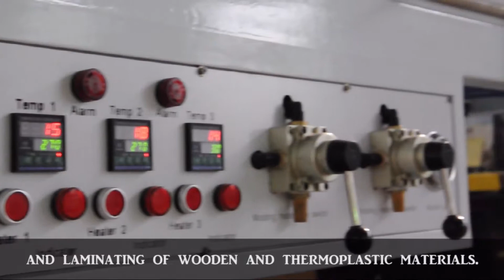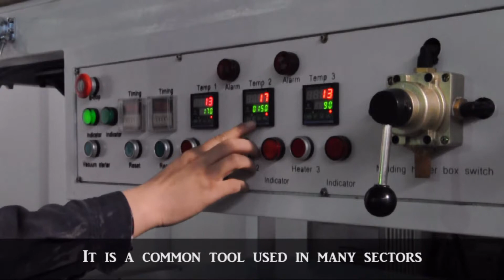Silicone membrane vacuum press machine bending veneer, plywood, making the sublimation